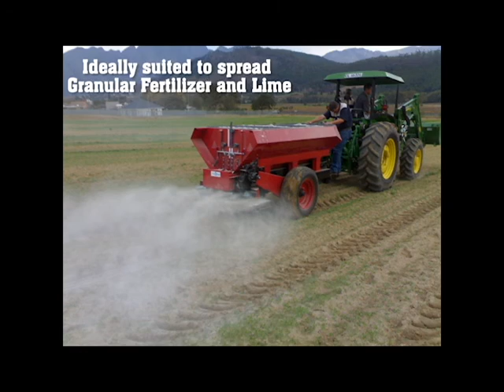Rovic Trailed Spreader Belt and chain casette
Rovic Trailed Spreader Belt and chain casette. for more